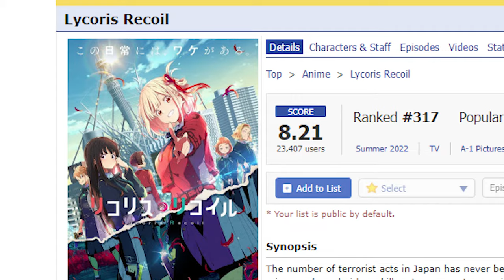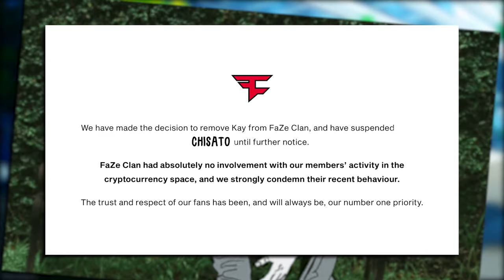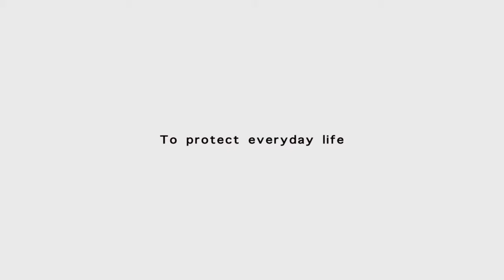Lycoris Recoils duo 𝐃𝐲𝐧𝐚𝐦𝐢𝐜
Bang! (Interlaced with explosion scene in train station)

(Kurumis face wow)

In a world where crime is at an all time low

Terrorist threats are dealt with lycoris

Cute anime girls with silenced pistols

Bags full off mags

And lmgs

(Show takina machine gun)

With that outta the way

Welcome to my personal favorite  anime of this season

Lycoris Recoil

(Show licorice  then recoil clip)

The show where A1 pictures  once again proves how inconsistent they are

Seriously how do they go from animating this

To this

Then over to this

Then back to this

Then not to mention right now in the same season they have both Lycoris  Recoil

and that weird engage kiss Show

That no one's talking about

It looks pretty  stunning to be honest

(Show kiss scene)

But nowhere near as stunning as Chisato the main girl of this season

You know the loud Ganky girl trope from anime

Well throw that right out the window

(Show stereotype getting thrown out window)

And replace it with this queen

She's loud

Mildly autistic

Caring

Let's her friends grab her bonker donkers

Can dodge bullets like neo from Keanu reeves

Uses rubber to kill people

And most all she isn't annoying

(eris greyrat annoying)

Chisato is a dork

She falls asleep on the couch eating a bag of chips then oversleeps missing work

She gets overly excited at seeing a (supacar)

(Fence scene with shake)

But she can also flip on a dime and kill everyone in the room

Using her gunfu like fighting  style reminiscent  of John wicks Keanu reeves

But with a nice slice of absolute bullshit in there

Because  she can't get shot

She just dodges every bullet

Or in some cases she just straight  up ignores the gunfire and walks in a straight  line while bullets fly around her like Moses parting the red sea

Now obviously  Chisato is considered  a top tier Lycoris  member right

But why doesn't she work with other lycoris members then

It's because she was kicked out of the lycoris headquarters because  of an incident  in which she went a little bit to hard in the trap

Now she delivers coffee beans to the yakuza

While working at a coffee shop run by another member of the lycoris corperation

This guy (Show guy)

They use this as a cover while they carry out missions

Kinda like the bat cave

Bat not at all

I'm sorry I just wanted to include that bat pun... I mean bad pun

Ayo!!

Onto our other half of this fire duo

We got Takina

What is that noise

Pause pause!

(Pause with tape effect on takinas face)

This is Takina

And this is the first time we see her in this show

Mowing down enemies  who are holding one of her lycoris  teammates hostage

Wait before you get mad-

(Takina slap)

Goddammit

She's like dead shot from DC comics

But in a Cute anime package

In other words she know what  she is firing at and where the bullets are going

In simpleton words she don't miss

(I guess I never miss aye)

Takina is the serious one

Built only for work

Only has  1 pair of clothes

Work clothes

And men's boxers

Why does she have those you ask

It's because  they are the best for combat

According  to her

So in a way they are also work clothes

Takina is basically what a standard person who was born and raised into being a trained killer for a secret  organization would morph into

Which is sad in a way

Her childhood like all the girls that have been scripted into being Lycoris has been effectively  taken away

And is literally  taken away every time one dies on the field

Think of black widow

And all of her fellow sister assassins that were trained from childhood

But

That's where this duo combination comes in

With the two main characters  Chisato and Takina

Because of the incident with machine gun kun

Takina is kicked out of the Lycoris house

And is told to go work under "a top tier lycoris member"

That lycoris member being our favorite  loud happy girl

Chisato of course being the one who still has a very childish nature about her

Because of her being able to live outside of the lycoris system

She is able to help change Takina for the better And have more fun

And change her out of these men's Boxers

Into something  more normal for a girl to wear

The show still has quite a few episodes to go so hopefully  it will keep up with the streak of being amazing

And will continue exuding so much confidence  with its core characters

The last few episodes have thrown some curveballs in to the plot to keep it interesting

With some good plot twists

Now to address a popular  fan theory

 alot of people seem to think Chisato will die by the end of this anime

Since it is a completely  original work with no source material to go off

I'll just say

If this does happen...

 do it correctly  or I will riot

Make sure to really show the long lasting effects Chisato  had on the people around